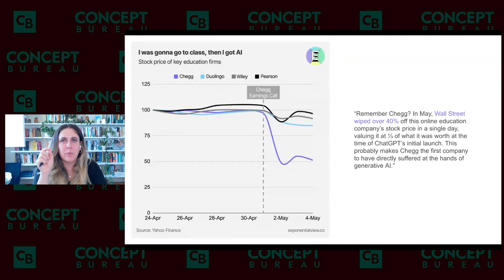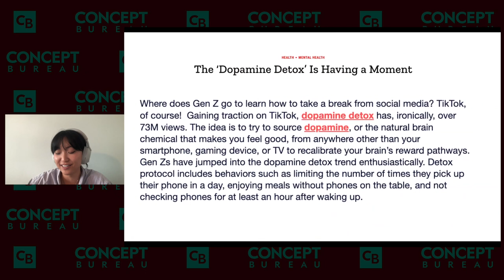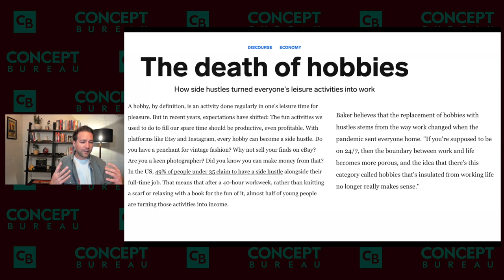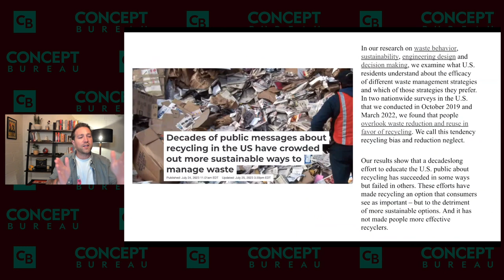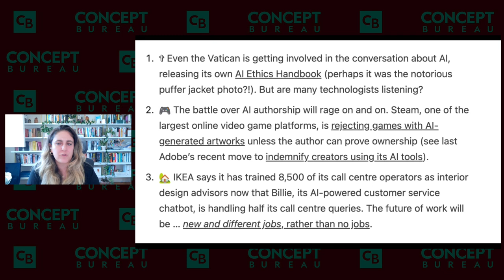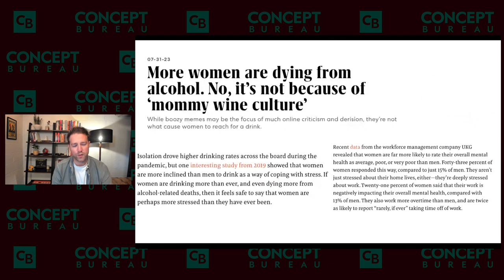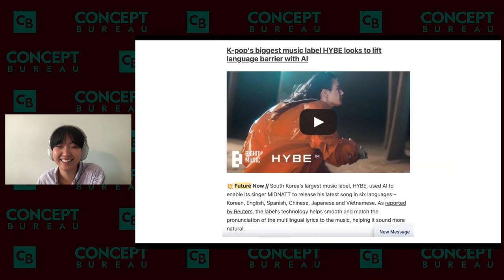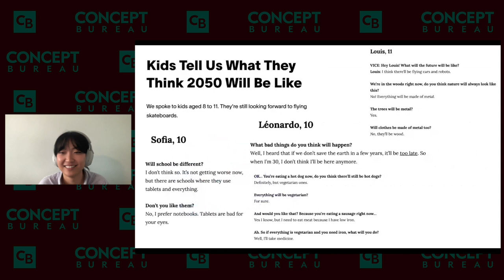Brands & Outliers, August 2023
Each month, our team does a wide sweep of culture and presents every recent finding they think is worth noting. It's a deep dive primer into innovation, culture, business and future signals, but in a way that ties all of it together in an actionable story.

From this conversation emerges vital second-order insights that help progress our model of the markets. Our rule is to move fast and lean hard into casting the future.

It will give you clear perspective and new ideas to work with.

VC, Startups and Innovation
(03:55) Does reverse globalization mean we’re moving away from gold standards?
(04:45) The recession never happened, lol.
(08:01) Big data is out.

Cultural Narratives
(10:58) We’re a culture obsessed with “detox”. We detox our bodies, relationships, dopamine addictions, social media and environments. The idea of shedding and purging is everywhere.
(12:36) We’re in an awkward transition out of optimized tech culture into something more ‘feeling’, and it's decidedly surreal.
(15:15) humancore, NPC streaming and character.ai may be bizarre, but they also get you in your feelings. (It’s all very High Fidelity Society.)
(29:21) So many new brands are just skins over chatGPT. It’s therapy dressed up as a buzzfeed quiz or an editor clothed as a writing coach. Reminds us of the disaggregation of Craigslist.
(42:43) What happened to the irredeemable bad guy/ girl? They became complicated, human, nuanced when we left Low Fidelity Society.
(45:46) Death doulas, operatic escapism, people getting over alcohol… we are reassessing the vices and fears we subscribe to.

Brand Activations
(51:44) Character.ai, Jen AI, caryn.ai all seeping into waking life.
(59:42) Dr. Bombay Ice Cream and NFTs becoming brands.
(01:00:17) Crocs engagement rings can only exist in world where millennials have killed jewelry.
(01:01:30) HYBE looks to lift the language barrier in music.

Future Signals
(01:02:52) Population collapse meets fertility tech: the first babies conceived with a sperm injecting robot have been born, and IVG (In-Vitro Gametogenesis) is here.
(01:03:49) Biophilic design speaks to our desire to bring nature indoors. The home is for healing now, and that has big implications for the industry.
(01:04:56) Language is the operating system of democracy, and that has significant implications when large language models begin to shape how we interface with the world.